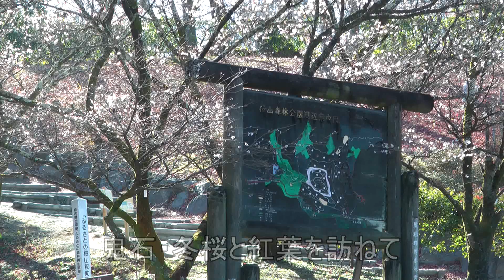鬼石・冬桜と紅葉を訪ねて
穏やかな日に妻をさそって、桜山公園に冬桜と紅葉を訪ねて見ました。小さな桜ですが満開に咲いていました。紅葉も残っていました。